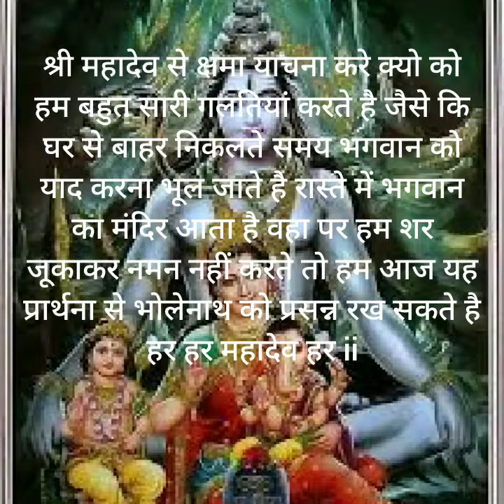श्री महादेव की दिव्य स्तुति हमारे से हुई भूल क्षमां करेंगे इच्छा पूर्ण भी करेंगे ॐ Har Har Mahadev ॐ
जय महादेव भगवान भोलेनाथ की इस स्तुति जो हमसे बहुत सारी भूल हो जाती है जैसे की भगवान को नमस्कार नहीं करना।। सबसे बड़ी भूल तो यही है कि हम जब बाहर जाते है तब भागवत नाम स्मरण नहीं करते और दूसरा बहरे जाते रास्ते में श्री महादेव मंदिर दिखे तो हम सिर जुकर मस्तक से नमन नहीं करते वह भोलेनाथ का सबसे बड़ा अपराध हो जाता है तो इस स्तुति से हम भगवान महादेव  की स्तुति भी करते है और भोलेनाथ महादेव को प्रसन्न भी करते है हमारी मनोकामना भी पूर्ण होती है ii ओम नमो श्री नारायण ii श्री ॐ नमः पार्वती पतये हर हर महादेव हर ii  ii श्री हरि ॐ ii